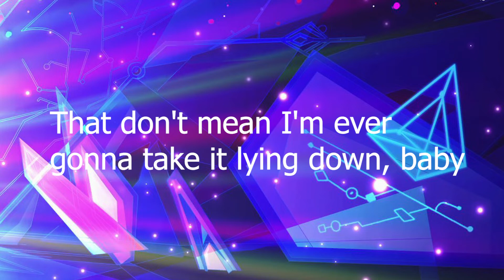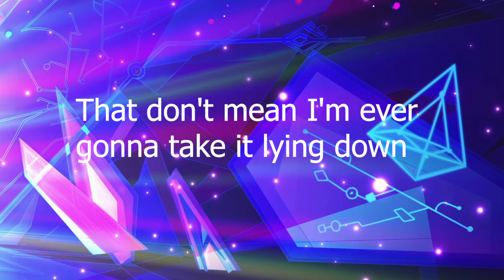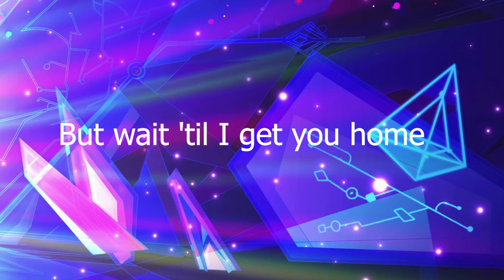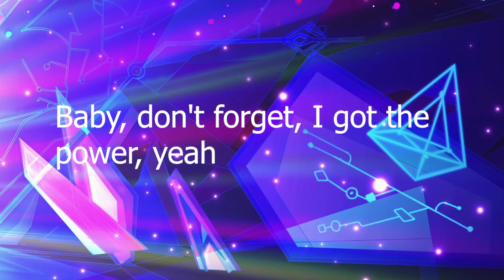Power - Little Mix karaoke